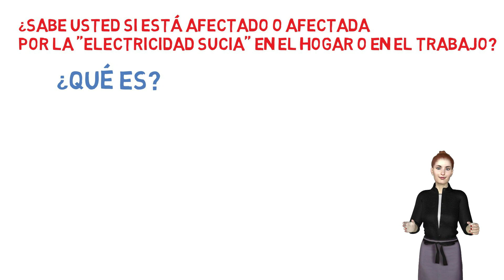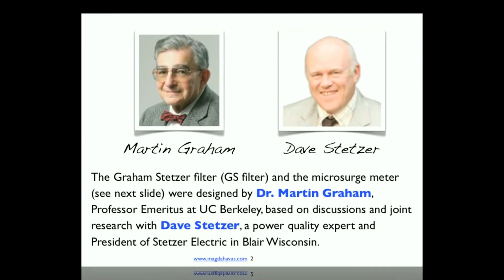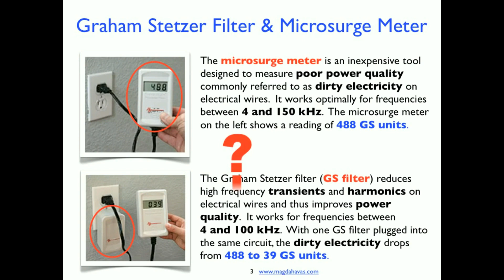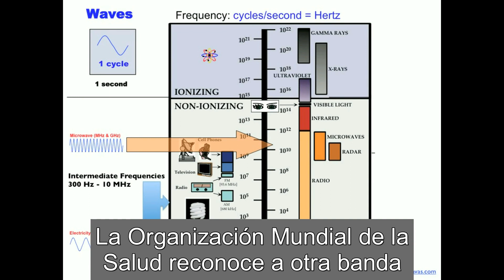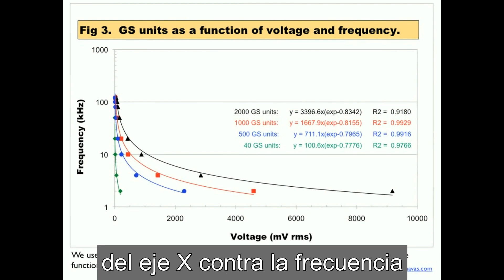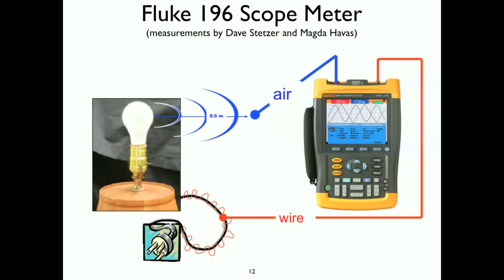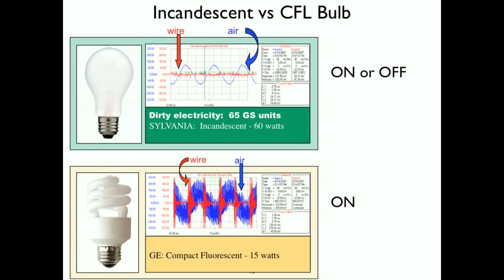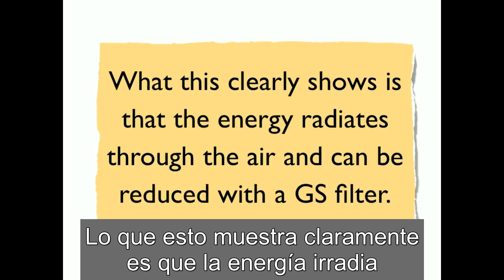La Electricidad Sucia del Hogar Penetra en Nuestro Cuerpo ¿Cómo Evitarlo?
La electricidad sucia,  o electricidad tóxica, se refiere a una forma de energía eléctrica potencialmente dañina de rápido crecimiento que se irradia a los entornos de vida a través del cableado eléctrico. Esta toxina ambiental surge de la interferencia electromagnética (EMI) causada por los dispositivos electrónicos, las computadoras, la iluminación fluorescente, los aparatos modernos, los cargadores de baterías, los medidores inteligentes y los sistemas solares.

La ciencia reciente ha demostrado que la electricidad sucia es bioactiva, es decir, perturba directamente los sistemas biológicos humanos. La electricidad sucia y otros tipos de energía eléctrica caótica se han asociado con enfermedades auto-inmunes  afecciones neurológicas, falta de sueño, trastornos de la atención, ansiedad y docenas de síntomas crónicos asociados con la inflamación.

En el vídeo se puede ver como se puede detectar y medir. También como se puede reducir en gran manera.

PARA CONSEGUIR EL MEDIDOR DE ELECTRICIDAD SUCIA VISITE EL SIGUIENTE ENLACE

PERMÍTANOS MEDIR LA RADIACIÓN DE SU HOGAR Y ACONSEJARLE SOBRE UN AMBIENTE DE VIDA SALUDABLE. VISITE

Puedes descargar gratis la Guía sobre protección electromagnética y el Earthing: "¿Cómo reducir su exposición a las Ondas?" en el siguiente enlace también